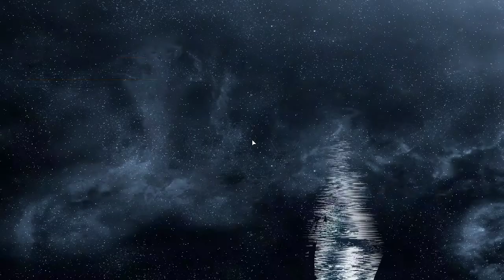Star Wars EA Battlefront II (2017) - Main Story Campaign PC Walkthrough (Part 9)